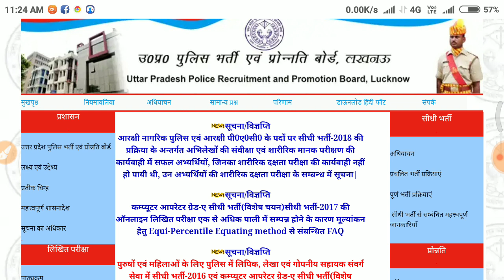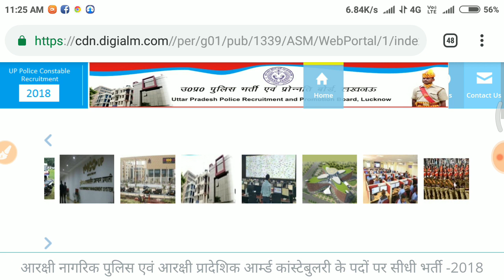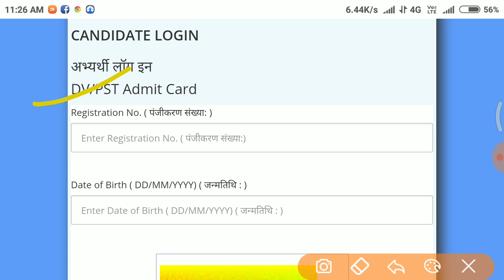UP Police Result 2018 || 20 December result upp || upp updates news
यूपीपुलिसरिक्रूटमेंट2018 यूपीपुलिसभर्ती 2018#यूपीपुलिसकॉन्स्टेबलभर्ती 2018#यूपीपुलिसएडमिटकार्ड 2018#यूपीपुलिस#UPPolicerecruitment2018#uppoliceconstableexamdate#uppoliceconstablebharti#UPPoliceConstable2018#uppoliceadmitcard2018
up police latest news,up police news,upp writ news,upp result,up police re-exam news,upp 2018 new's,upp 2018 new